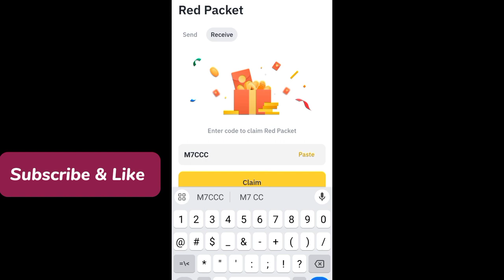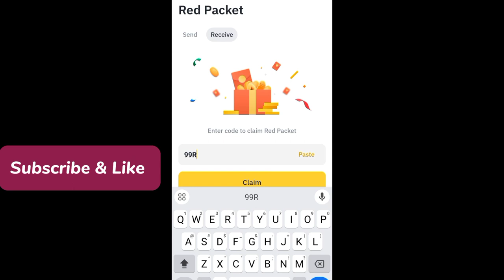Binance red packet code today | TRX TRON Packets in binance 20-21 MARCH 2024